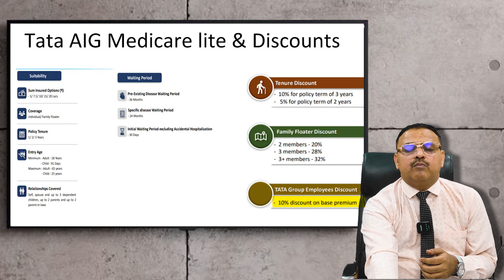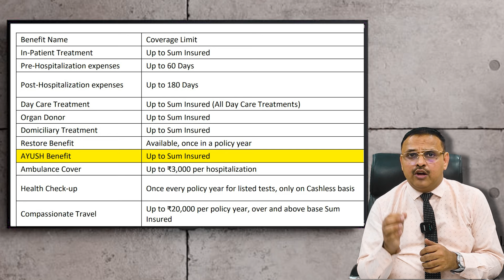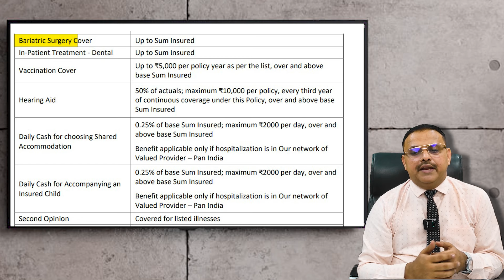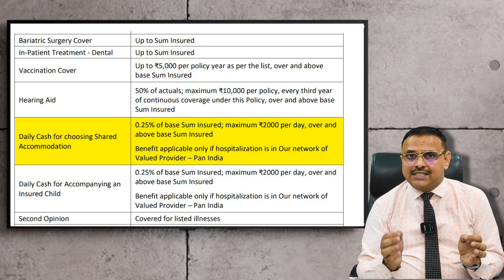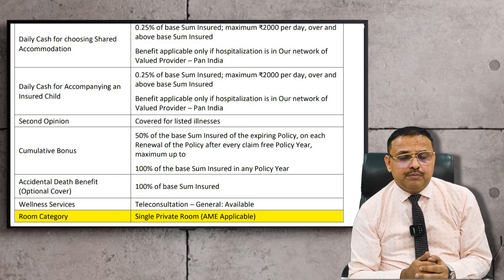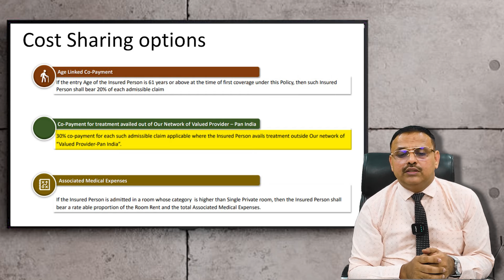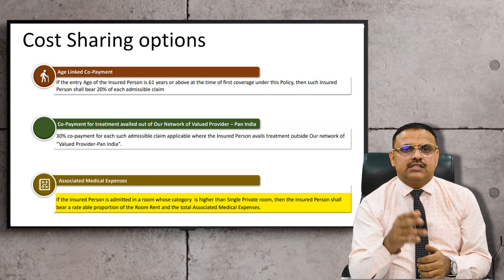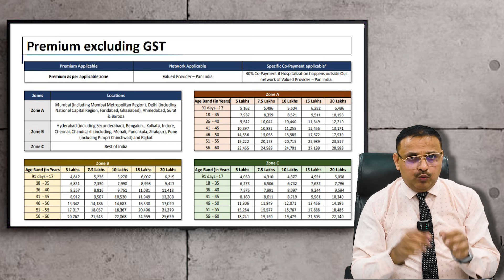Get upto ₹20 Lakh Best Health Insurance TATA AIG Medicare Lite Plan- Complete Info | Yogendera Verma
Explore the TATA AIG Medicare Lite Plan! 🏥 Get health coverage up to ₹20 lakh for you and your family with this comprehensive plan. 💼✨ Stay protected and secure your health. TATAAIG MedicareLite HealthInsurance #₹20LakhCoverage

If you have any suggestions or questions about this content, please leave them in the comment section below.